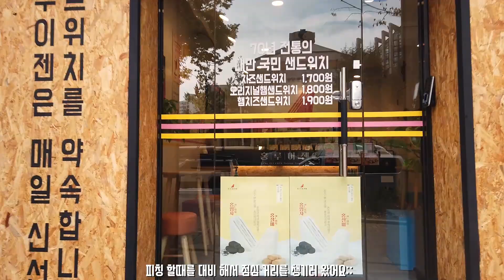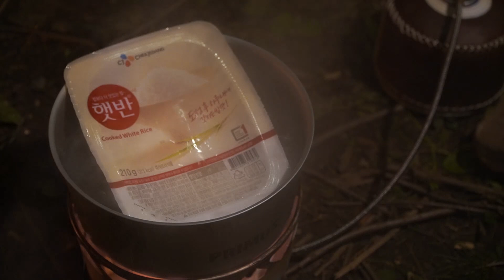[지오캠프]대청호/오지캠핑/차박/솔로캠핑/camping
-장소
대청호 부수골
Daecheong Lake

-camera
sony a6400

lens e4/pz 18-105 oss
      e1.8 35mm oss
-action cam
gopro hero4

-editing program
Premiere pro

대청호 오지캠핑 차박/솔로캠핑